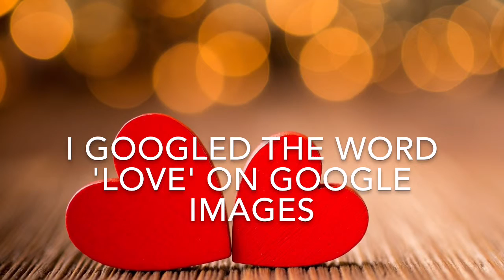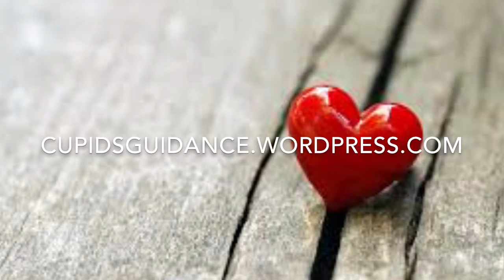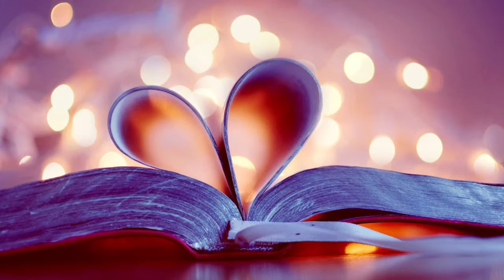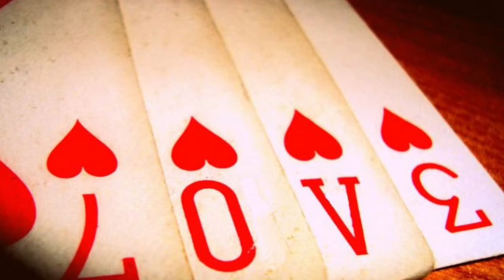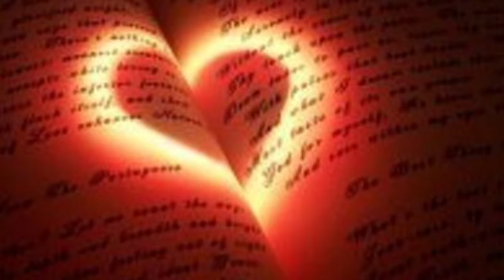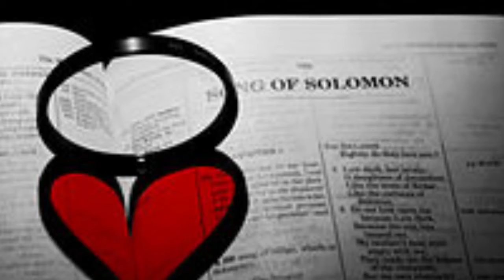The 'L' Word Podcast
I own NONE of the images, I only own the audio.